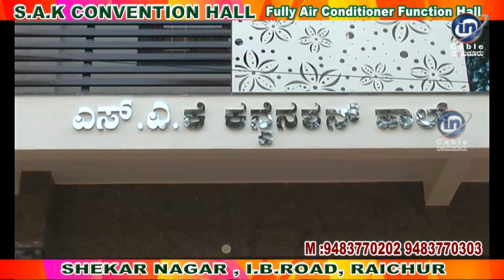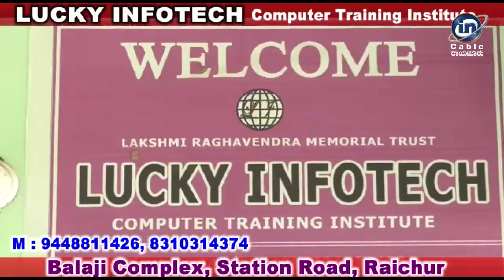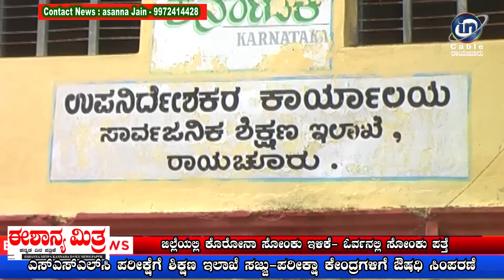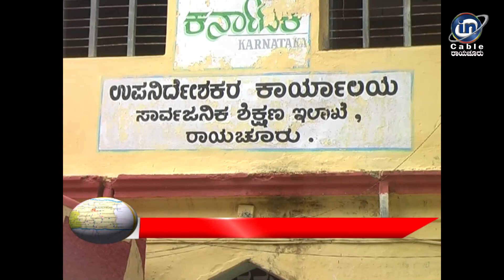In Cable News Raichur 16/7/2021